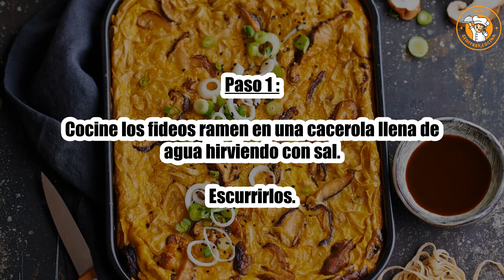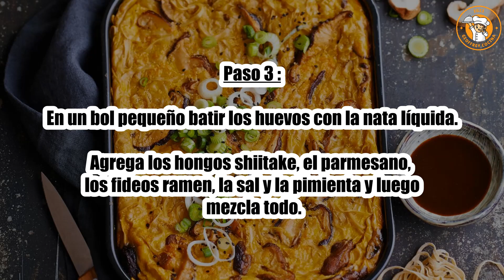Receta : Ramen frittata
Hola a todos, hoy recettescooking.com os presenta la siguiente Receta : Frittata ramen

TIEMPO TOTAL: 35 minutos
Preparación: 10 minutos
Tiempo de cocción: 25 minutos

Ingredientes :

120 gramos de fideos ramen
6 huevos
10 cl de nata líquida
200 g de setas shiitake
100 g de parmesano
2 cebolletas
Sal
Pimienta

Paso 1: Cocine los fideos ramen en una cacerola llena de agua hirviendo con sal. Escurrirlos.

Paso 2: Lava las setas shiitake. Cortarlos en rodajas gruesas.

Rallar el parmesano.

Paso 3: En un bol pequeño batir los huevos con la nata líquida.

Agrega los hongos shiitake, el parmesano, los fideos ramen, la sal y la pimienta y luego mezcla todo.

Paso 4: Vierte la mezcla en un molde para gratinar.

Hornear a 180°C por 25 min.

Paso 5: Quita la primera piel de las cebolletas, córtalas en rodajas y también los tallos.

Una vez fuera del horno, decora tu frittata de ramen con cebolletas.